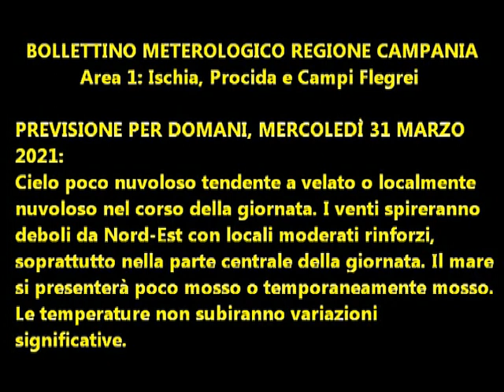Isola d'Ischia: Previsione meteo del 31 marzo 2021